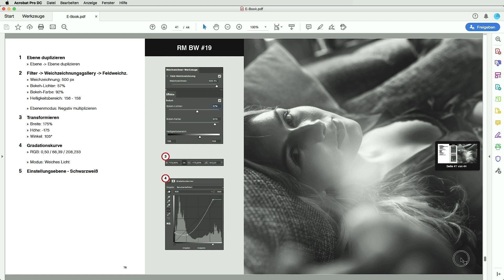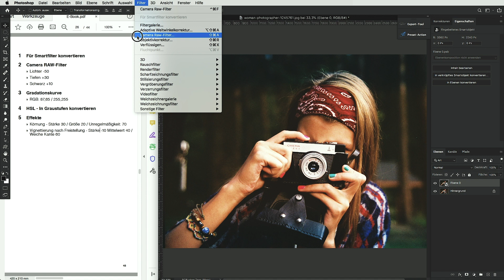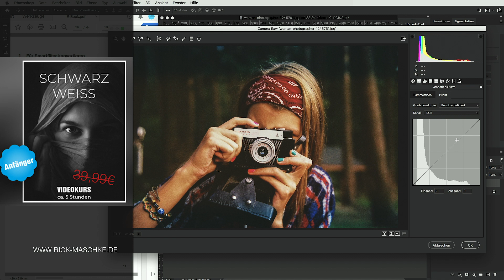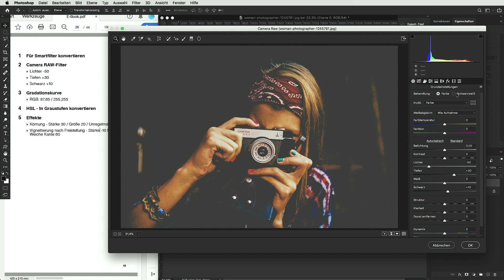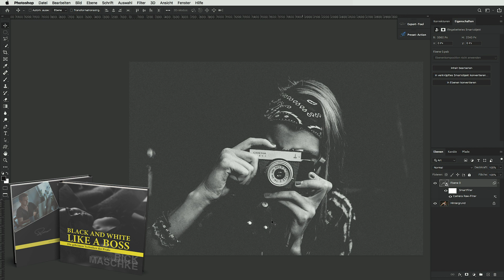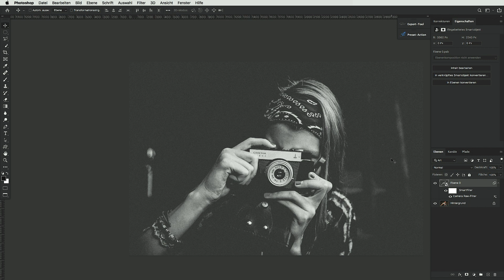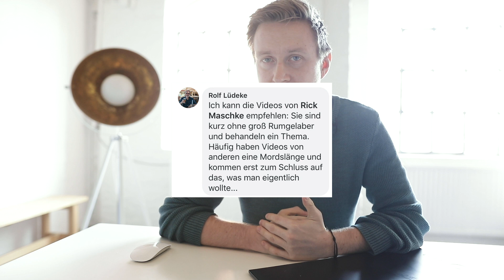Schwarz-Weiß-Look (NUR in Lightroom/CameraRAW)